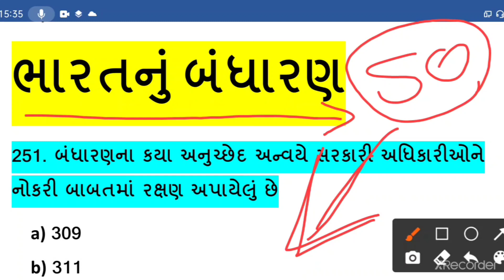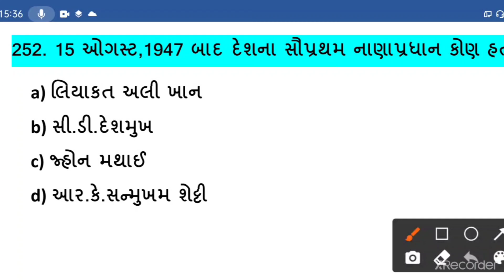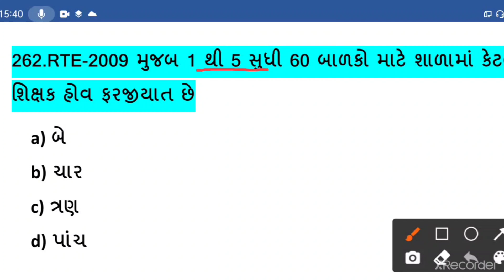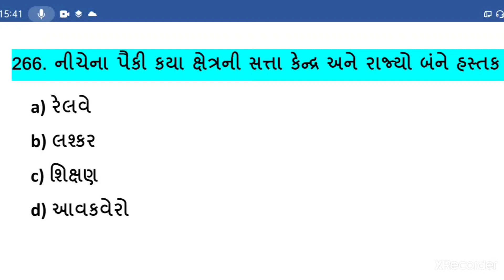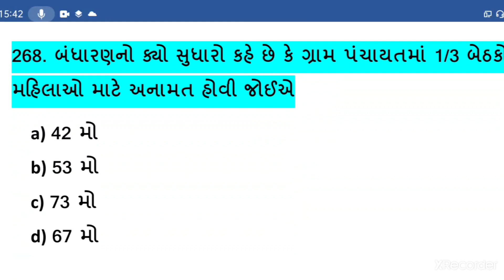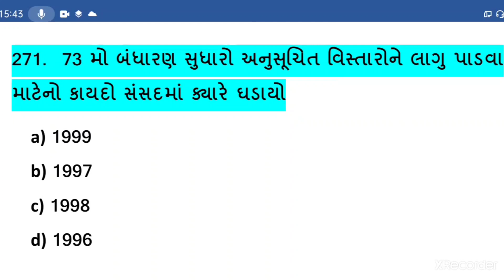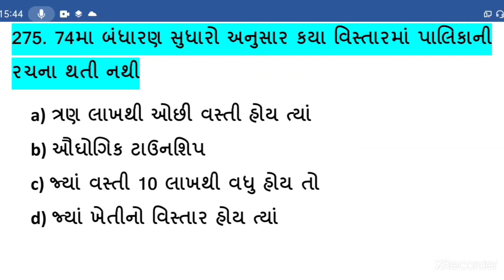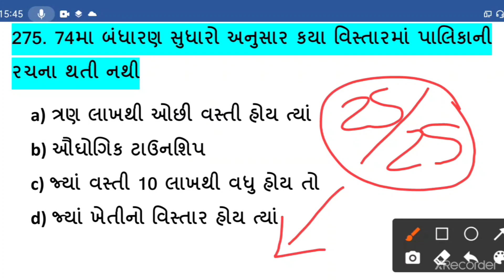🔥 લ્યો બંધારણના રોકડીયા માર્ક્સ | Bharat Nu Bandharan | Talati | Constable | Psi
Gujrat constable 2021
talati bharti 2021-22
Forest bharti
Gpsc STI DySO GPSC PI aGPSC 1&2#All exam